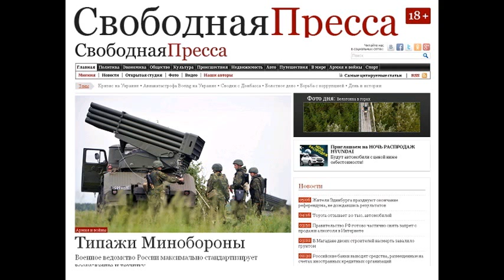SP150227 018 Русский друг Маккейна - Политика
Русский друг Маккейна - Политика 27 февраля 2015 года 13:10 | Светлана Гомзикова ТекстФотоВидео Русский друг Маккейна Депутат Госдумы Пономарев пообещал России большие неприятности Точечные санкции Запада против РФ неэффективны. Чтобы вынудить российскую власть пойти на уступки, США и ЕС следовало бы ввести санкции по отношению ко всем государственным служащим России. Соответствующее предложение исходит, к слову, не от какого-то иностранного политика-русофоба, вроде заклятого друга Джона Маккейна, например. Его автор - депутат Госдумы от Справедливой России , член комитета по экономической политике, инновационному развитию и предпринимательству Илья Пономарев. Политик, как сообщает ИА ПолитНавигатор, на днях побывал в Киеве и наговорил там много чего интересного. Призыв к Западу ввести санкции против всех российских чиновников это лишь малая часть его депутатских фантазий. Пономарев пообещал устроить в России ни много ни мало вооруженный переворот. Пока, мол, народ одурманен пропагандой и не понимает, что мы плохие . Но надо сделать так, чтобы понял. И тогда люди возьмутся за оружие и начнут бунтовать. Естественно, против этой власти . Сейчас большинство в России к этому не готово, признает политик. Но ситуация движется в этом направлении . Понятно, конечно, что у нас демократия и свобода слова. Однако призывы господина Пономарева это уже нечто другое. В них не просто частное лицо фонтанирует антироссийскими идеями - ввергнуть страну в хаос предлагает российский законодатель. Пусть и проживающий последние несколько месяцев в США, но зарплату получающий от государства, которое он хочет развалить. Как относиться к подобной депутатской деятельности? Повод для размышлений явно есть - У меня сложилось впечатление, что Пономарев выполняет какую-то функцию, возложенную на него извне, - считает президент Центра социальных и политических исследований Аспект , член Общественной палаты Георгий Федоров. Мысли, которые он озвучивает, фактически совпадают с официальной линией Киева и Вашингтона, будто эти вещи он согласовал заранее. И площадка, кстати сказать, тоже выбрана неслучайно подобные речи на Украине сейчас приветствуются. Но честно сказать, это позор, что депутат от уважаемой партии выступает с антигосударственными заявлениями. Больше сказать с призывами к госперевороту. Тем более в такой момент, когда происходит очень жесткое противостояние на международной арене. СП : - И что возможно предпринять в этом случае? - Тут надо ставить вопрос о лишении депутатской неприкосновенности. А для начала провести проверку всех этих заявлений на предмет наличия в них признаков преступления. Потому что призывы к свержению конституционного строя, нас�